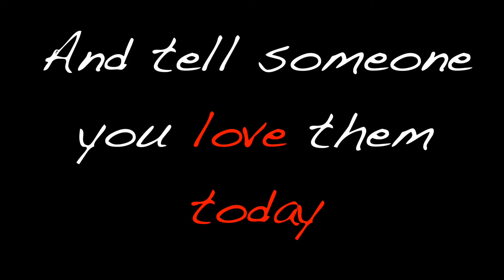CARRIE FISHER TRIBUTE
The life and times of our Princess -- the multi-talented Carrie Fisher: actress/writer, and humanitarian and over-all good human. Her life, times, and the huge impact she had on our culture and what we can learn from her.